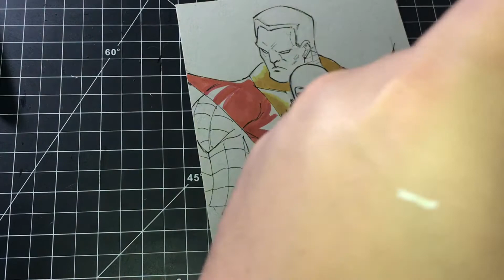How to Draw the X-Men Kitty Pryde and Colossus (extended cut)